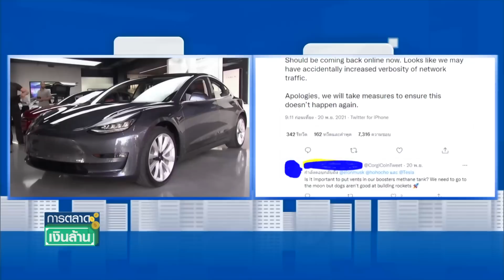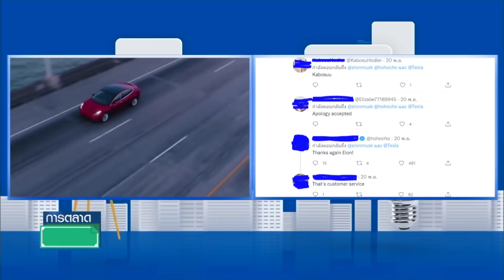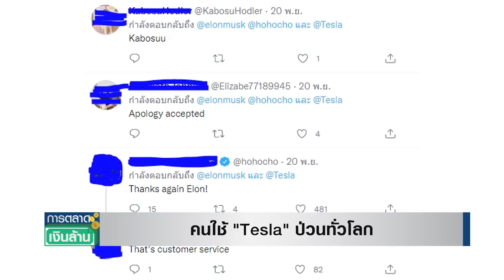คนใช้รถ "Tesla" ป่วนทั่วโลก l การตลาดเงินล้าน l 22-11-64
คนใช้คน "Tesla" ป่วนทั่วโลก
 l การตลาดเงินล้าน l 22-11-64